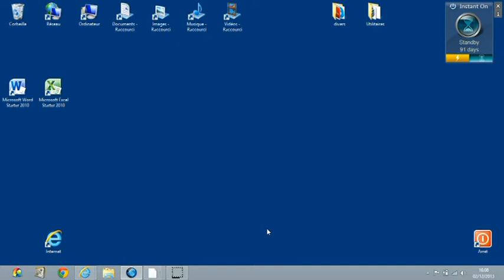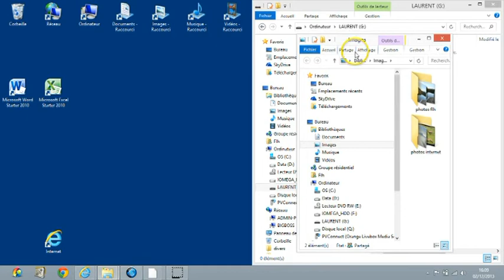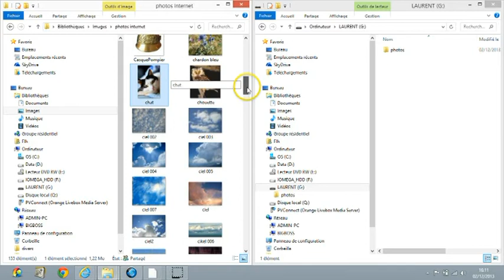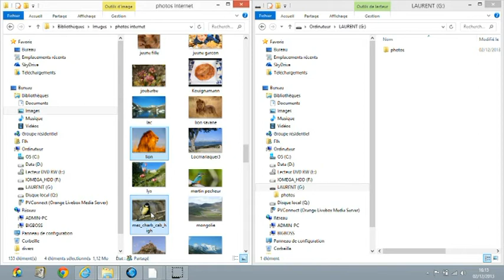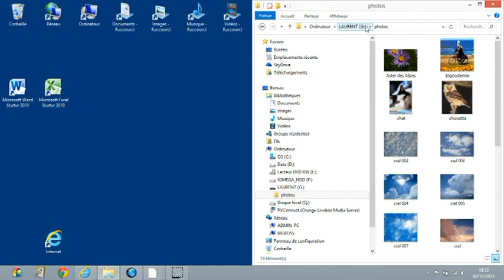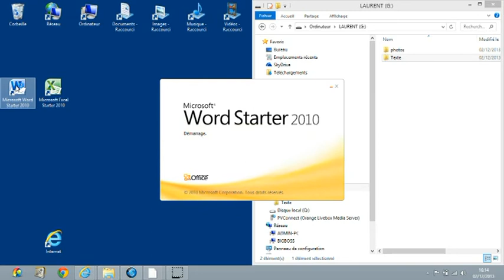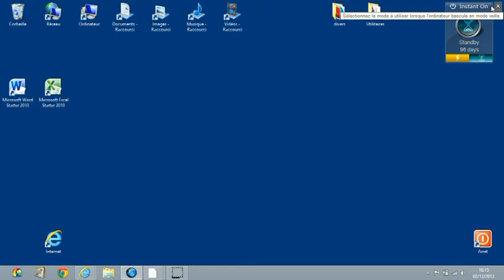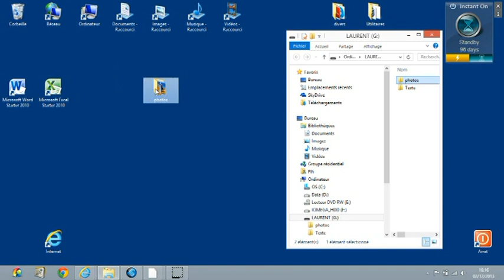Windows 8 - La clef usb Comment s'en servir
Dans cette vidéo, je vous apprends à vous servir de la clef USB par des exemples.

Comment se servir de la clef usb ?